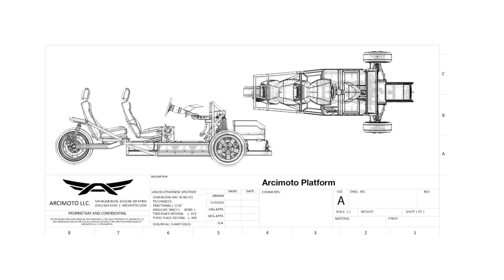The Electric Car Reinvented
We introduced you to Arcimoto's innovative electric vehicle last summer.  Now we would like you to meet our friend, Mark Frohnmayer, the visionary founder of Arcimoto!  Mark and his team are developing an electric car that is extremely efficient and is designed to meet 90 percent of the average person's transportation needs.

This is the type of EV that we need to solve our energy needs and to reduce our impact on the environment.